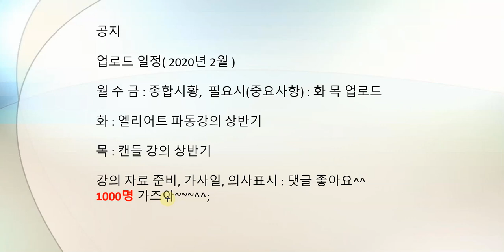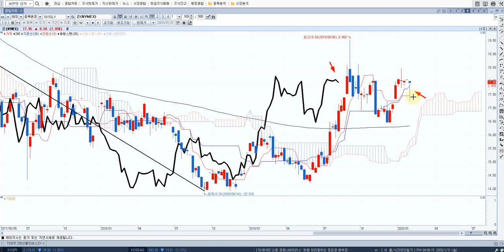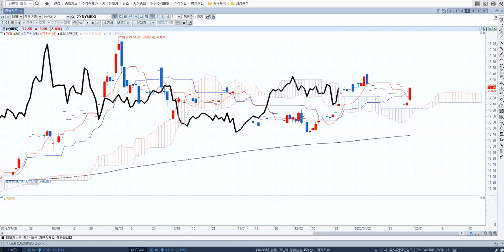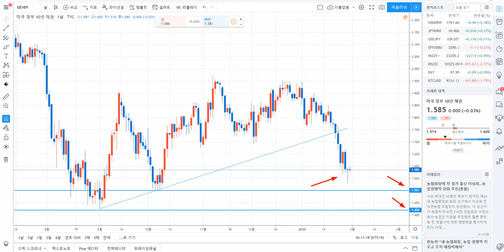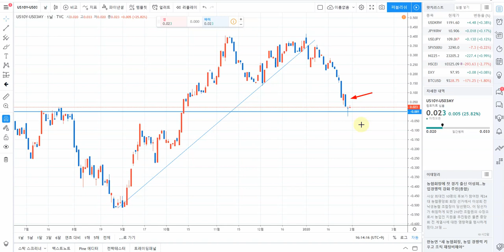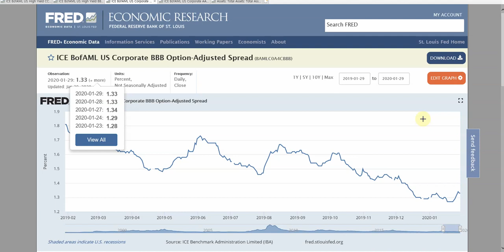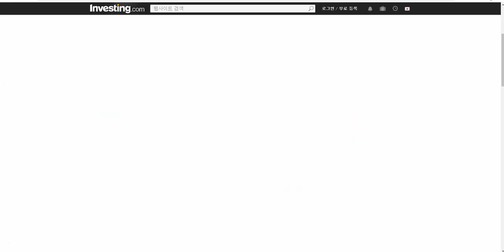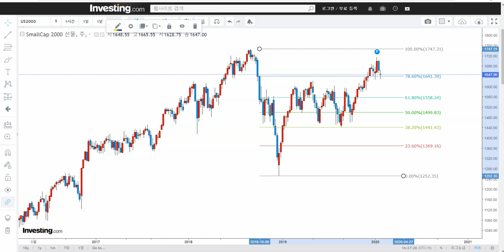종합시황[danger c파동] kospi(코스피) 환율 금 은 전망 달러인덱스 미10년국채 금리차 회사채 미국 4대지수 미연준총자산 아주 의미 있는 모습 발생~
종합시황[danger c파동] kospi(코스피) 환율 금 은 전망
달러인덱스 미10년국채 금리차 회사채 미국 4대지수 미연준총자산
아주 의미 있는 모습 발생~